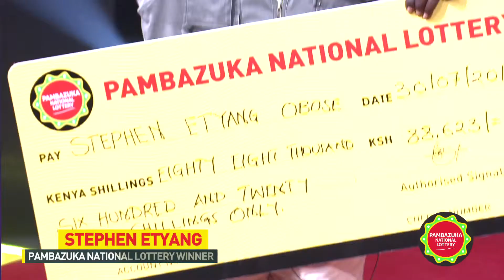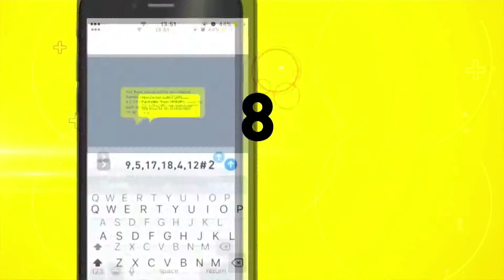Pambazuka Lottery Winners: STEPHEN ETYANG BUSIA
Pambazuka National Lottery exists to give Kenyans from all walks of life a chance at transforming their lives, one ticket at a time.

Our unique and exciting lottery proposition directly benefits Kenyans from an economic and social transformation perspective.

We achieve this by giving all participants an equal chance to win a huge monetary prize and providing an opportunity for raising funds for social causes.